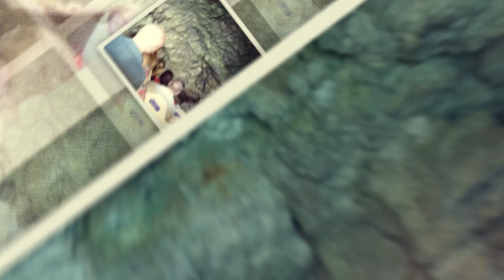Supreme Powerboats Malta 2016